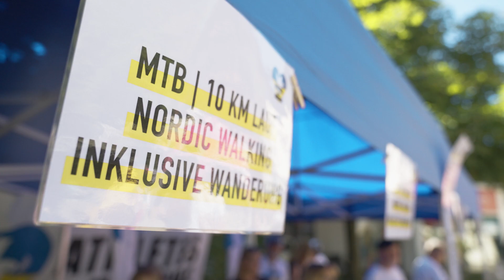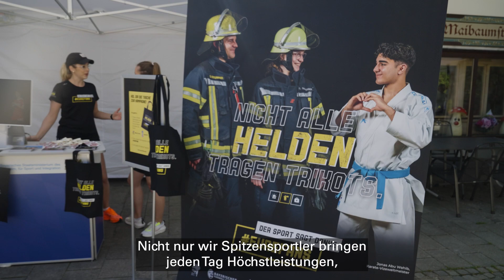🎉 Ein Tag ganz im Zeichen des Sports 🎉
☀️ Sommer, Sonne & Sportln, was das Zeug hält – für den guten Zweck! 💙💛

Bei Sports Connect in Ruhpolding war so einiges an sportlichen Aktivitäten geboten. 🙌

Organisiert wurde das sportliche Event von Athletes for Ukraine e.V.. Das Ziel des Vereins ist es,
🕊️ alle Athletinnen & Athleten weltweit zu vereinen,
🕊️ gemeinsam ein Zeichen gegen den Krieg und für Frieden & Solidarität zu setzen und
🕊️ den Sport als Medium zu nutzen, um diese Botschaft in die Welt zu tragen.
Für jeden Amateursportler bzw. jede Amateursportlerin war in Ruhpolding der passende Sport dabei wie u. a.

⛰️ Wandern mit den Huberbuam Thomas & Alexander,
🚵‍♀️ Mountainbiken mit Felix Loch & Michi Greis,
🏃‍♂️ 10km-Lauf mit Philipp Nawrath,
🏌️‍♂️ Golfen mit FritzFischer.

Wann hat man schon mal die Gelegenheit mit prominenten Botschafterinnen & Botschaftern des Sports gemeinsam zu sportln?

🚓 Und: Was wären solche Events, ohne die Unterstützung zahlreicher Rettungs- und Einsatzkräfte? 🚑
Um auf die so wichtige Rolle aller Retterherzen aufmerksam zu machen, waren auch wir mit unserer aktuellen Kampagne vertreten

❤️ Nicht alle Helden tragen Trikots. Der Sport sagt Danke! ❤️

Und jetzt: Film ab für den SportsConnect-Tag in Ruhpolding! 💙 📽️ 💛